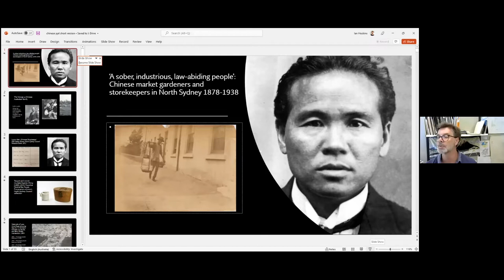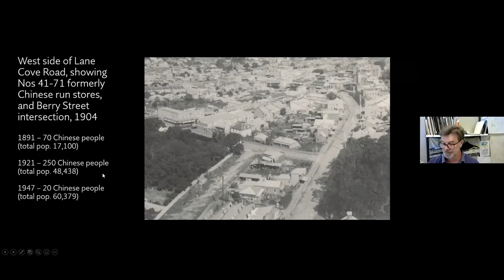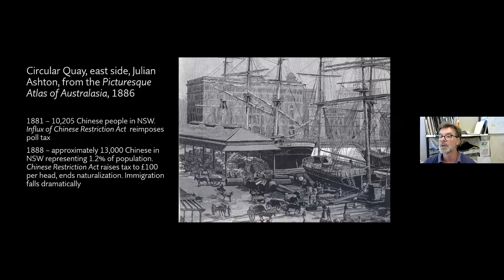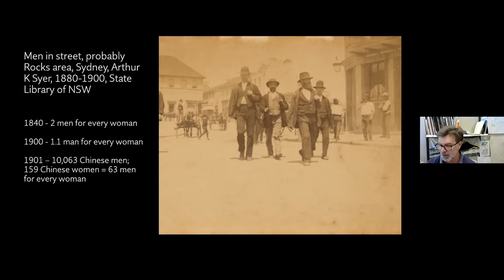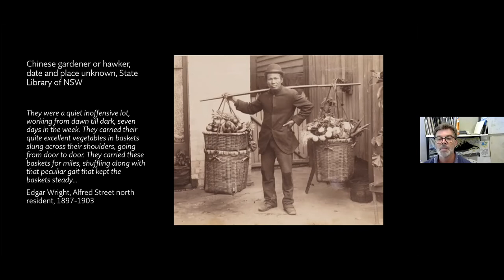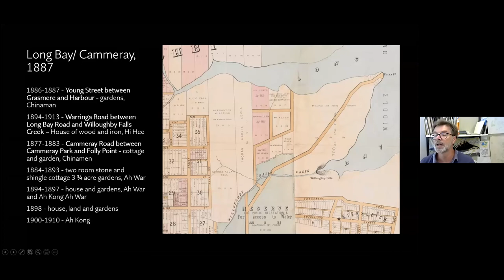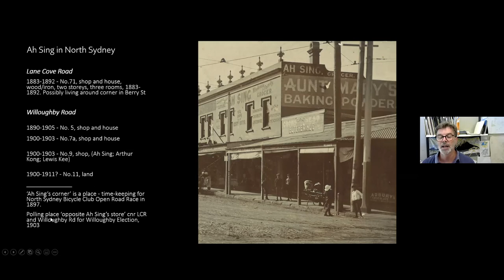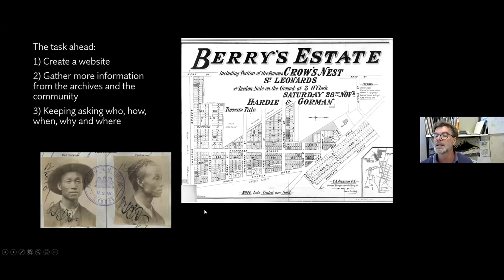History Talk: Chinese Market Gardeners and Shopkeepers in North Sydney (1870 - 1932)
Originally held online via Zoom on 23 February 2022.

To celebrate Chinese New Year, North Sydney Council’s Historian Dr Ian Hoskins explores the often overlooked presence of Chinese people in North Sydney in the late 1800s and early 20th century.

This was a time when opportunities for retailing fresh produce were expanding as the local population boomed. It was also a period when hostility towards Chinese immigration was being expressed at the highest levels of office – in particular from the colonial Premier and local member for St Leonards, Sir Henry Parkes.